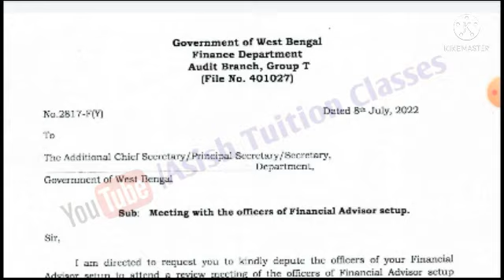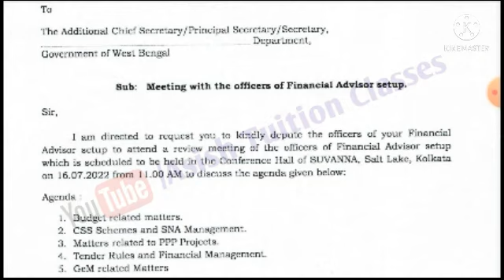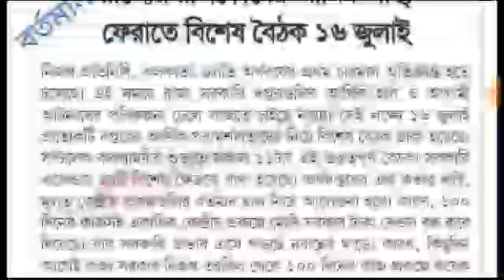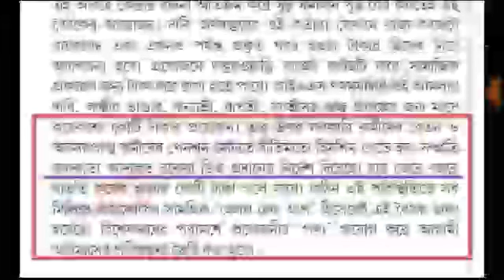Big Breaking : বকেয়া ডিএ প্রদান সহ একগুচ্ছ প্রকল্পের জন্য বিশেষ মিটিং : 16-07-2022 তারিখে